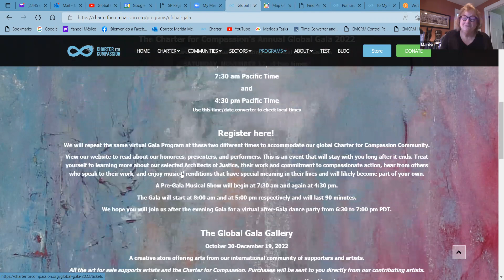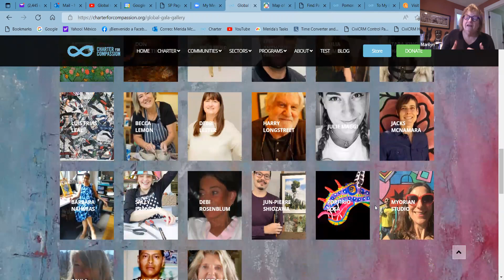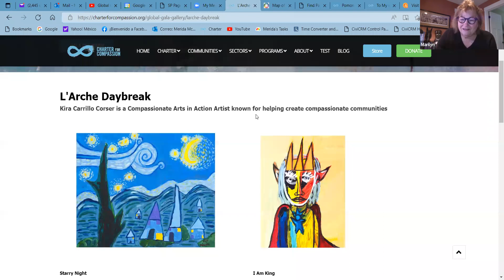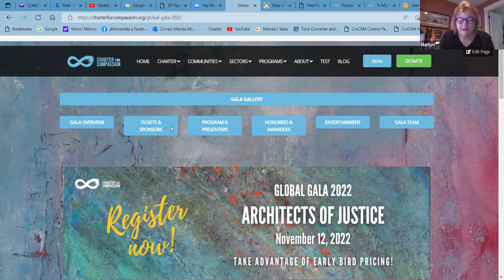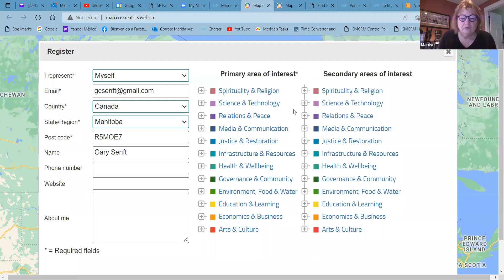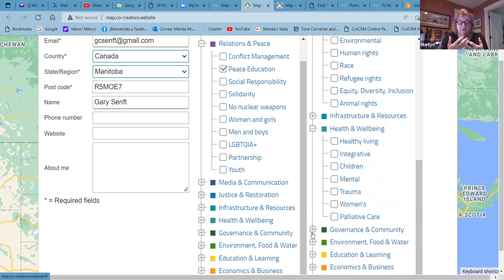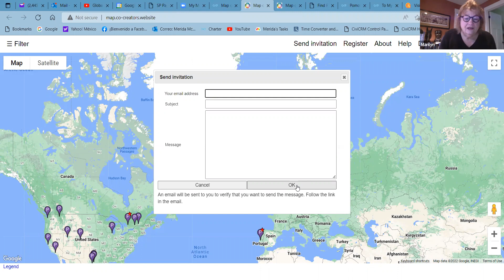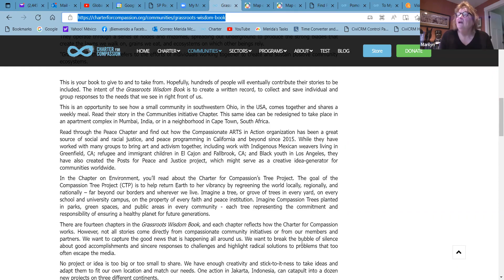Canada Chat September 13, 2022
Canada is moving forward strongly, powerful actions are taking place with great leaders in different areas. Find ideas you can do in your own area by learning what others are doing. This is what compassion is all about.